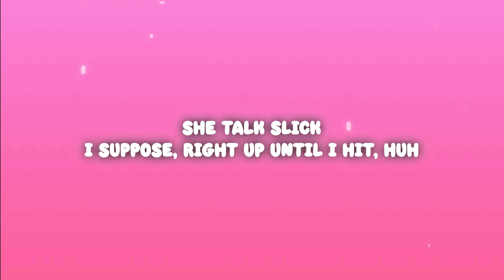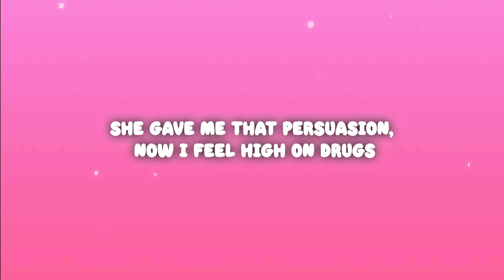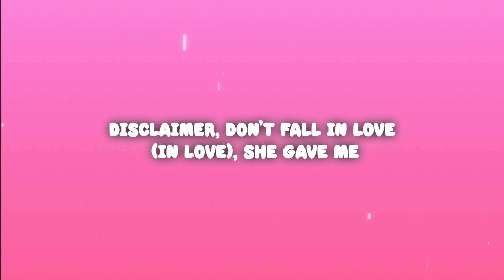Bryson Tiller - Persuasion (Lyrics) ft. Victoria Monét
Bryson Tiller - Persuasion ft. Victoria Monét

(Lyrics):
[Chorus: Victoria Monét & Bryson Tiller]
He's starin' at me like he want this persuasion
And I'm lookin' right back at him like I want some of that decision tonight
Tonight
He asked if he could grab all on my— absolutely
I'm in no opposition so I'm gonna sit on that decision tonight
Tonight (Yeah, word up, huh, yeah)

[Verse 1: Bryson Tiller]
She talk slick
I suppose, right up until I hit, huh
Right on the nose she tryna fuss
Tiller take this night on rosé, it's a go (Go), go (Go), go
She gave me that persuasion, now I feel high on drugs
I'm finna to take her somewhere, tell these hoes don't come
It ain't no after party, just me and shorty, I'm—

[Chorus: Victoria Monét & Bryson Tiller, Victoria Monét & Bryson Tiller]
And I'm lookin' right back at him like I want some of that decision tonight (Oh, oh, oh, oh, oh-oh, oh)
Tonight (Oh, oh-oh, oh)
He asked (Na-ooh) if he could grab all on my— absolutely
I'm in no opposition so I'm gonna sit on that decision tonight (Yes, yes, yes)
Tonight (Yes, yeah, yeah)

[Verse 2: Bryson Tiller]
I'm, I'm, I'm on ten and that's on
No, baby, not like friend, I'm tryna bonjour, hit Paris then Rome
They like, "He did wrong," still singing along, here go the
She gave me that persuasion, I feel high on drugs (Drugs)
I'm finna take her somewhere, be one on one (Just us)
No after party, just me and shorty, I'm—

And I'm lookin' right back at him like I want some of that decision tonight (Woo, oh, oh-oh, oh)

[Outro: Bryson Tiller]
Ah-ah, ooh-ooh, ooh-woah-oh